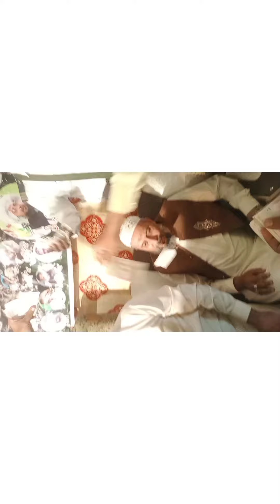14 rabi ul awal 2021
astana aalia qadria ghousia sadar cannt shareef lahore